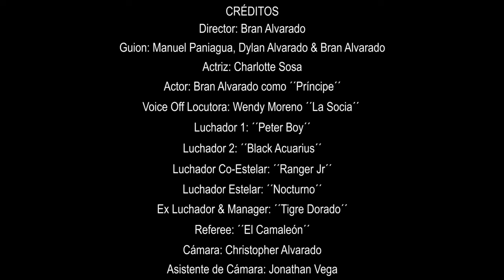TU FAN #1 - LA CLASE LOKA 2022 / VIDEO OFICIAL